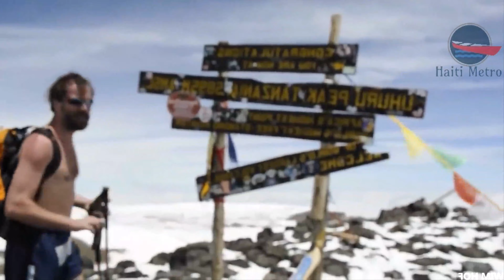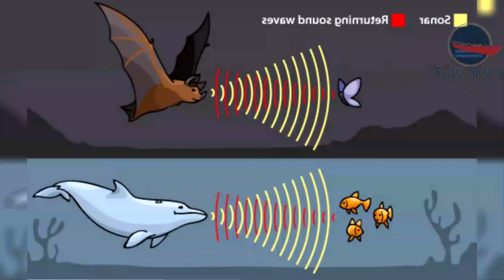10 mounn ki gen super pouvwa tout bon vre nan mond lan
Salut tout mounn map di nou byenvini sou chanèl nou an ki se Haiti metro
Nan videyo jodi a nou pote pou ou top 10 mounn ki gen super pouvwa tout bon vre nan mond lan.

.pa bliye abone ak chanèl la siw pot Ko fè sa pouw ka fè pati de kominote nou an e pouw ka jwenn tout dènye videyo nou yo.

.Sou chanèl sa nap baw enfòmasyon de tout sa kap pase nan mond lan e nap baw enfòmasyon de tout sa kap pase de Atis ayisyen yo tou.

.Pa remete videyom yo sou chanèl ou San otorizasyonm.

10 koup ki egziste nan mond lan ke ou pa't konnen